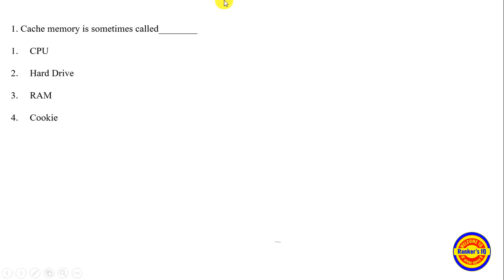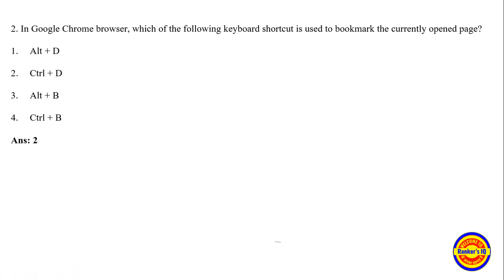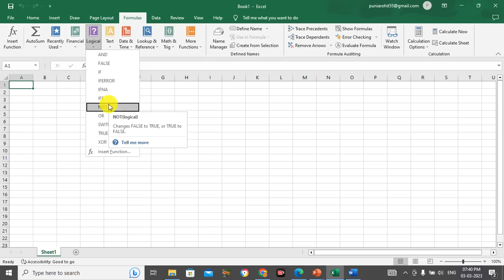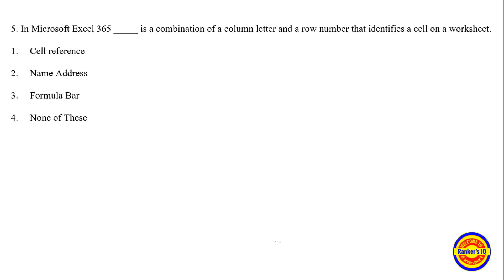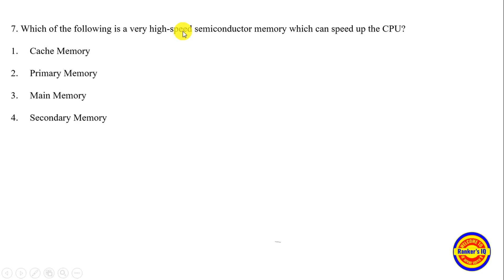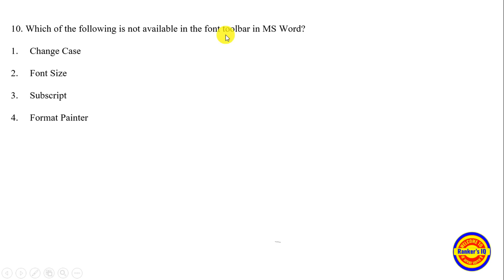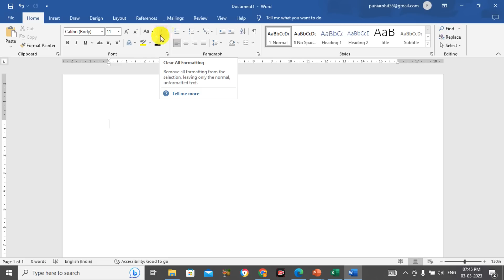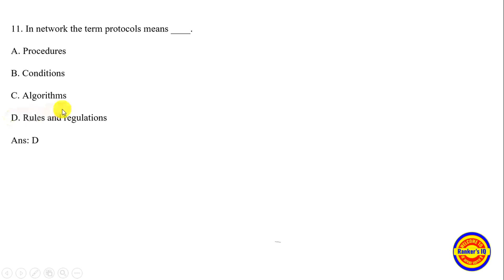SSC CGL MAINS COMPUTER ASKED QUESTIONS 3 MARCH| COMPUTER ANALYSIS| 13/20 QUESTIONS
computer mcq for competitive exams ssc cgl
ssc cgl computer class 2022
computer class for ssc cgl mains 2022
ssc cgl computer previous year question paper
ssc cgl mains computer previous year question paper
Tcs computer questions ssc
ssc cgl computer marathon class
complete computer marathon class for ssc cgl
ssc cgl tier 1 result 2022
ssc cgl computer questions pdf
ssc computer questions pdf in english
ssc previous year computer questions pdf
ssc cgl computer book
ssc previous year computer questions book
ssc cgl computer questions pdf in hindi
ssc chsl computer questions pdf
ssc computer book